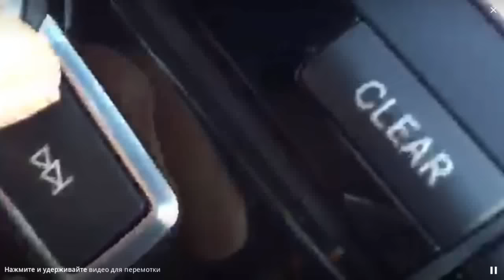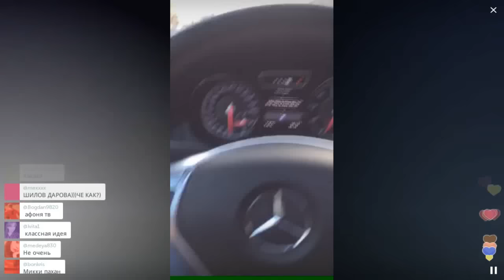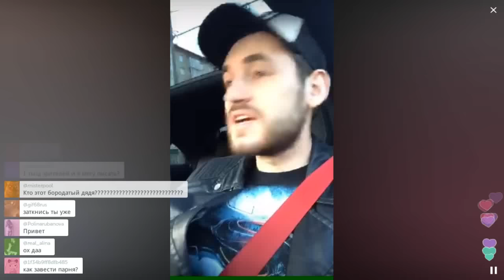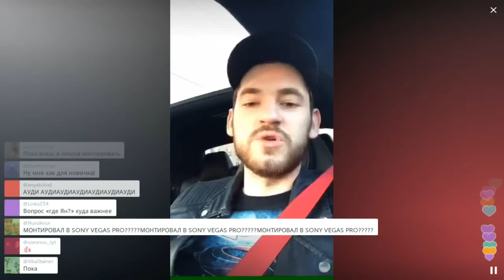Паша Спилберг + Саша Микус = БРИГАДА / Перископ Микуса 2016 на TopPeriscope.Ru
Если вы считаете, что данное видео по каким-либо причинам необходимо удалить, сообщите об этом по следующему e-mail с указанием ссылки на видео и причины удаления